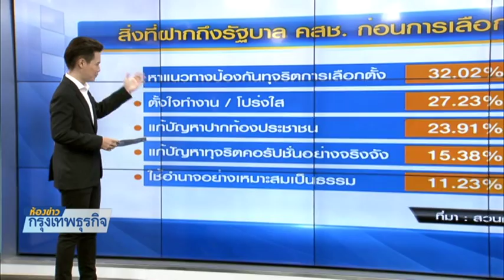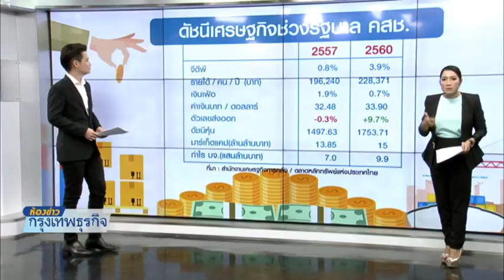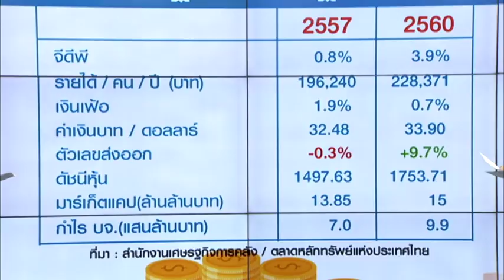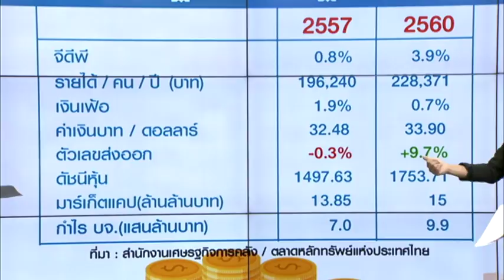21 5 61 4 ปีรัฐบาล คสช